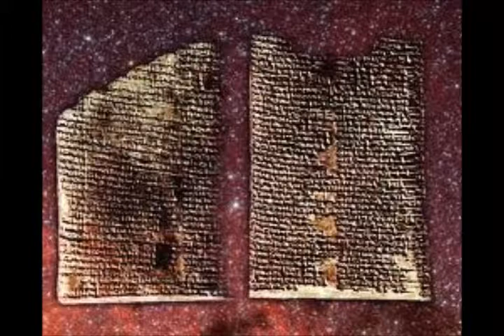De donde vinieron los dioses, segun textos Sumerianos